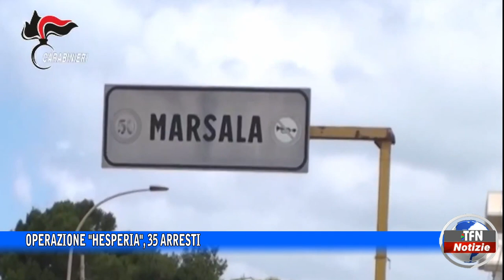Operazione "Hesperia", 35 arresti